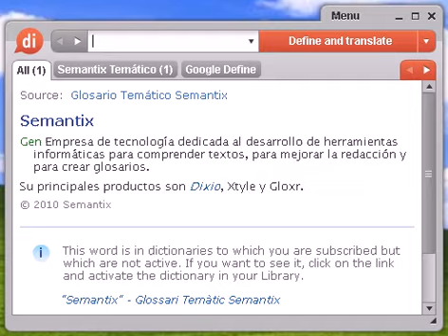Definición de anís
anís, diccionario, definición, significado, español, castellano, dixio, anises